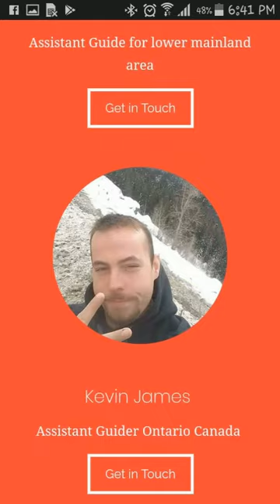Tv Show special(3)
Joshua ahner Jesse Champion Kevin James Missy Rogers Billie Loiselle